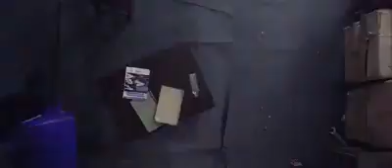Myanmar New Movie: (Official Trailer) 2018